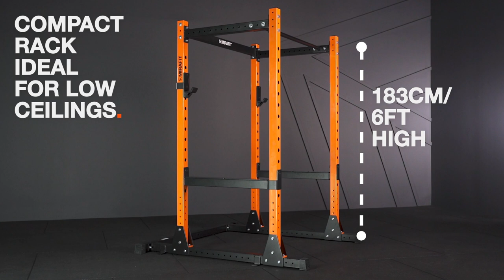Mirafit M200s Power Rack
The Mirafit M200S Power Rack is an essential for home gyms with space constraints.

Features: the same great spec as the regular M200. 60mm steel frame in a choice of black or orange finish. With UHMW lined J-Cups and spotters this cage offers excellent all round protection. Compatible with a range of attachments including landmine attachment, weight plate storage and more.